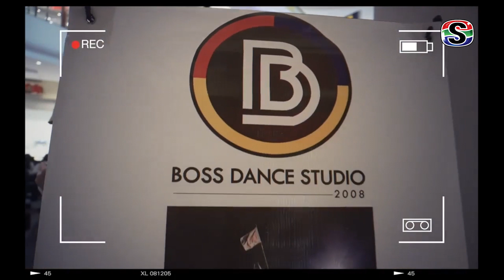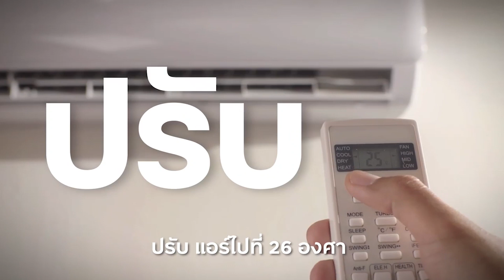จับกระแส เยาวชนพัทยา แชมป์ฮิปฮอประดับโลก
แขกรับเชิญพิเศษ : มนตรี  มกราเจริญมงคล  ผู้บริหาร Boss Dance Studio

  กลุ่มเยาวชนนักเต้นจากพัทยา ภายใต้สังกัด Boss Dance Studio เดินทางไปสร้างชื่อเสียง เป็นตัวแทนทีมเต้นไทยกวาดรางวัลการแข่งขันเต้นระดับโลก โดยรางวัลที่ผ่านมาคือการเข้าร่วมแข่งขันWorld Hiphop Championship 2023 ที่ USA  โดยทีมนักเต้นจากพัทยาไปกวาดรางวัล และได้เป็นตัวแทนประเทศไทยไปแข่งขันต่อระดับโลก ได้แก่ ทีม The Boss แข่งขันในรุ่น Minicrew ได้รับรางวัลชนะเลิศ,  ทีม The Boss แข่งขันในรุ่น Adult ได้รับรางวัลรองชนะเลิศอันดับ 1 และ ทีม Lil Boss แข่งขันในรุ่น JV Megacrew ได้รับรางวัลชนะเลิศ

ทั้งนี้ในช่วงเดือนกรกฎาคม ที่จะถึงนี้ ทีมที่ชนะเลิศทั้งหมด จะเดินทางไปแข่งขัน Hiphop International (HHI) ณ เมือง Pheonix เขต Arizona โดยใช้ทุนส่วนตัวทั้งสิ้นทาง Boss Dance Studio ได้เปิดจำหน่ายเสื้อยืดในราคาตัวละ 450 บาท เพื่อเป็นทุนของนักกีฬาในการเดินทางไปแข่งขัน ทั้งนี้ผู้ที่ต้องการสนับสนุนกลุ่มเยาวชนนักเต้นจากพัทยา เข้าร่วมการแข่งขัน World Hiphop Championship 2023 สามารถช่วยอุดหนุนเสื้อยืดได้ สนใจติดต่อสอบถามรายละเอียดได้ที่ BOSS DANCE STUDIO สาขาพัทยา โทร. 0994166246  Line:Boss.Studio.Dance , สาขาระยอง  โทร.และ Line: 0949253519 และชลบุรี โทร.และ Line : 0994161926